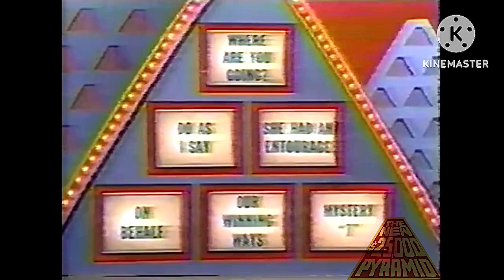The NEW $25,000 Pyramid [1983]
[September 23, 1983; 2nd Season Premiere Week, Day 5]

Guest Stars:
Audrey Landers of Dallas
Charlie Sieber of Trapper John MD

Mystery 7: Trip to Australia 🇦🇺